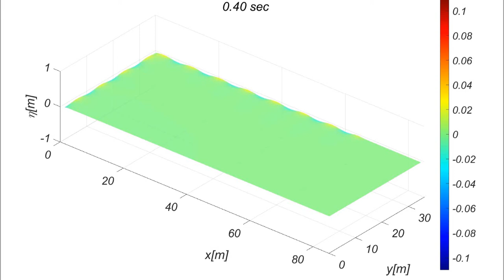Oblique wave generation at L type flap wave maker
Solution method: BEM
- Linear free surface boundary condition
- Wavemaker type: L type flap wave maker
- wave absorption: Damping zone
- H = 0.2m, Heading =45 deg. T=2s